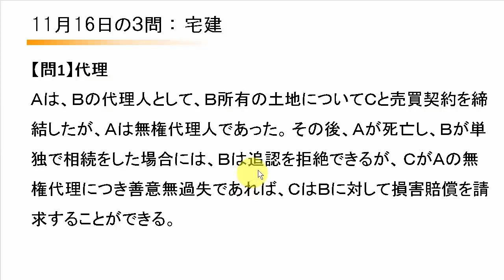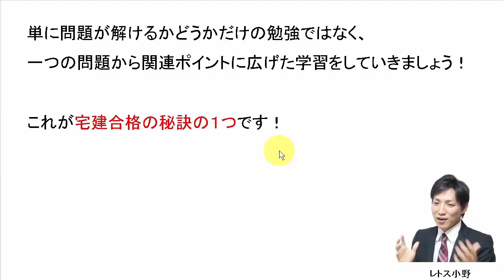【宅建過去問】11月16日の３問【レトス小野】宅建過去問解説